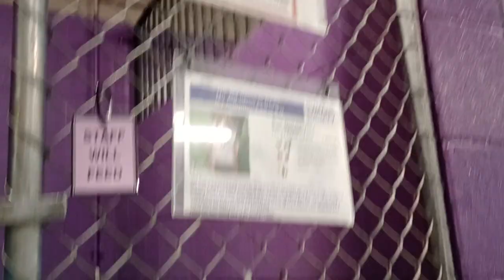Carl 1y Pet Id 940880 kennel 26 HSSAZ shelter liked chasing after kibble 496